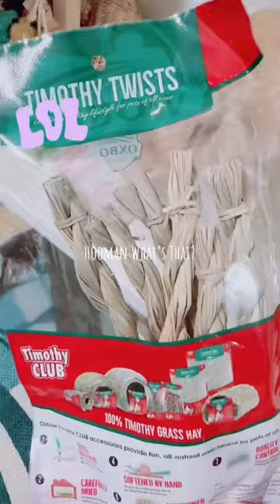Sweets or it’s 🗑️ ! 🍬😂 Her treat-detecting adventure continues..